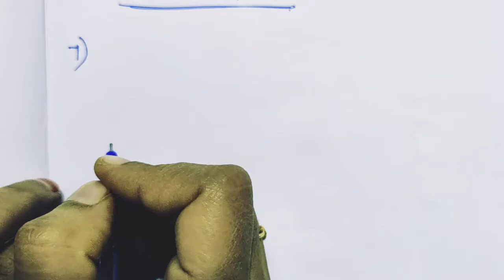Class 6/Tamil medium/Term-3/Exercise 1.2/Sum no:6,7,8,9/Fraction.